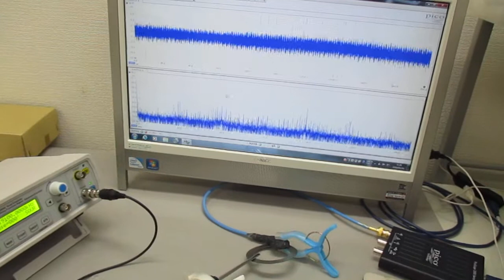空中超音波のコントロールシステム ultrasonic-labo